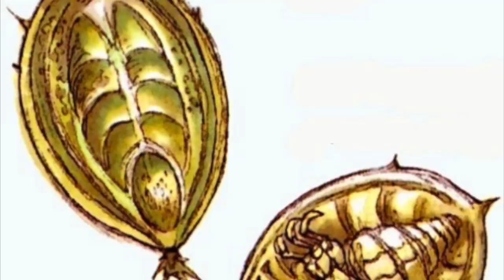Darth Bane's Orbalisk Armor Explained - How It Made Him Virtually Unstoppable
Support Star Wars Reading Club through Amazon

Daniel Zimmerman
Ryley Costello
Johnny larkin
Ben Lewitt
Kristoffer Myhr

The Non-Canon Expert explains Darth Bane's unique orbalisk armor, describing how he obtained it and why it made the Dark Lord of the Sith virtually unstoppable and incredibly powerful.